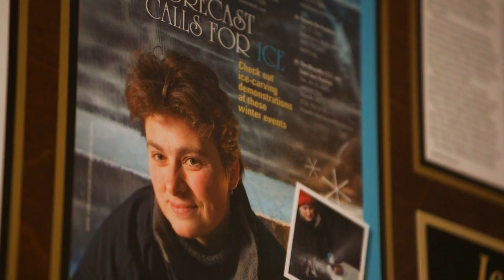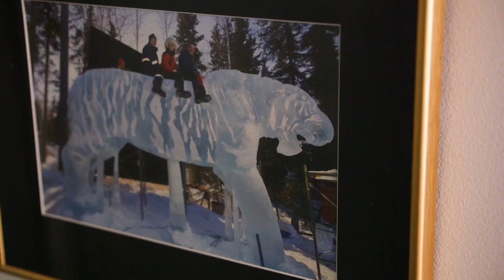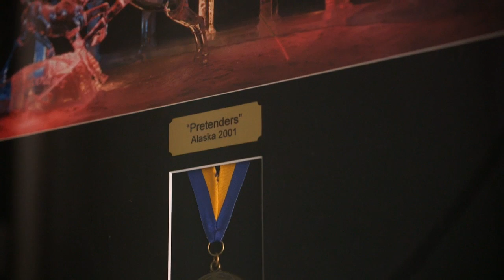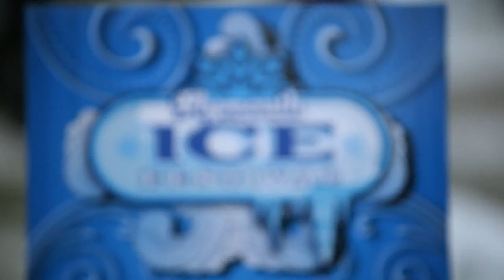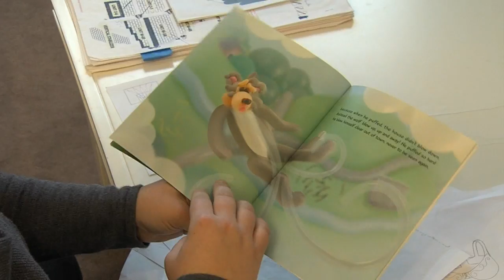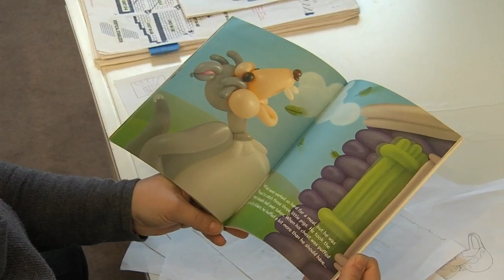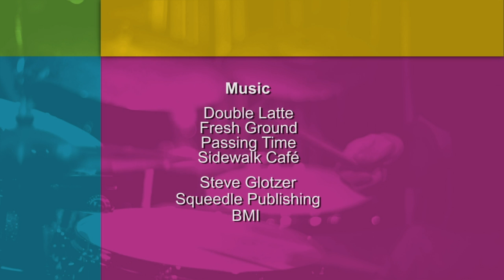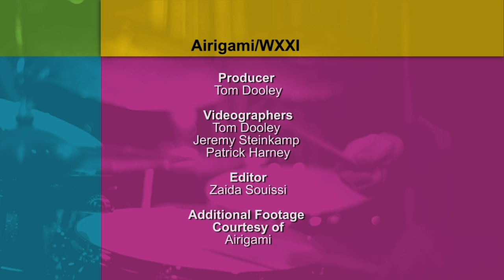Art's Unique Mediums | Detroit Performs Full Episode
Air date: 2/7/17. In this episode of Detroit Performs: World Champion ice carver, Tajana Raukar, heads into her freezer to create beautiful sculptures at Ice Dreams; Encaustic painter Paula Zammit; And Airigami shows us the art of balloons. Plus, DJ Oliver gets to experience Plymouth's Ice Festival. Episode 513.